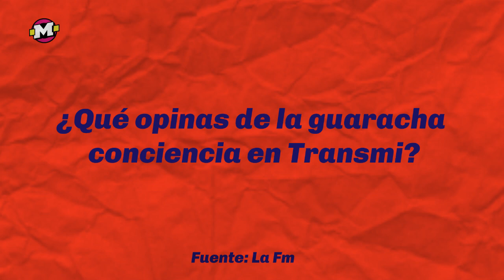TRANSmilenio a punta de guaracha conciencia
Tres jóvenes trans botaron los prohibidos en pleno Transmilenio

Te mostramos el baile y las críticas que les llovieron

¿Qué opinas de la guaracha conciencia en Transmi?